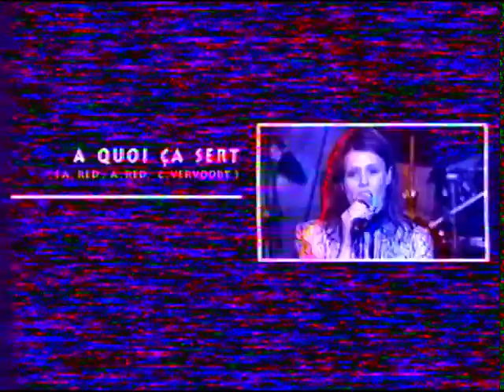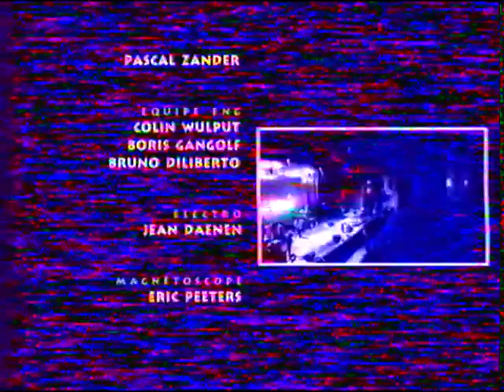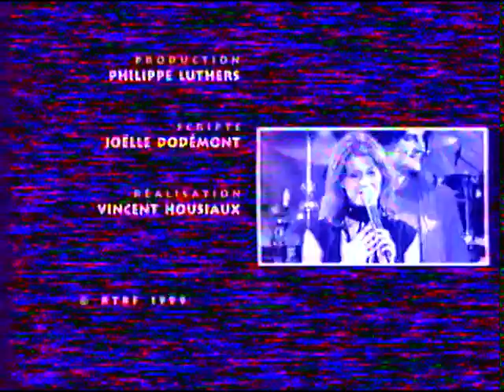Axelle Red - Concert LIVE - Francofolies de spa - Juillet 1998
Un immense merci à Angélique pour la vidéo !
Désolée pour la qualité de l'image, n'hésitez pas à me contacter si vous posséder ce passage en meilleure définition.
Sur la scène des Francofolies de Spa, Axelle Red interprète en live "Le monde tourne mal", "A quoi ça sert", "Ma prière", "Dejame ser mujer", "Sensualité", "Je t'attends".

Pour avoir plus d'informations sur Axelle Red ou écouter un de ses titres :

N'hésitez pas à regarder mes autres vidéos d'Axelle Red !